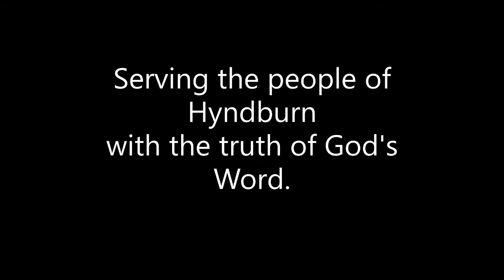A Missed Opportunity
Luke 19:28-44
Palm Sunday